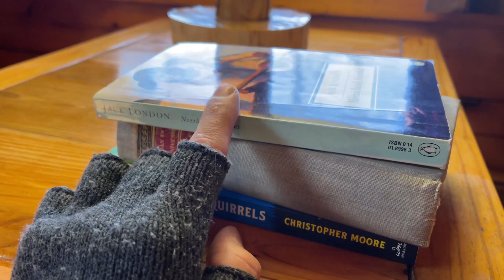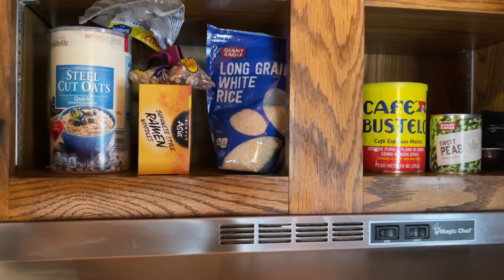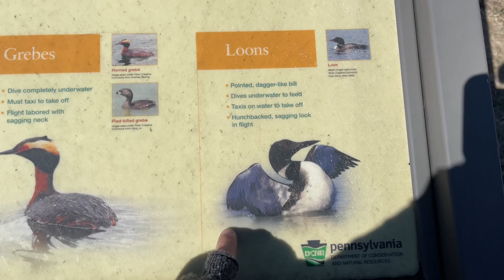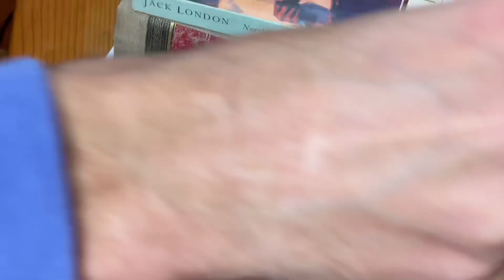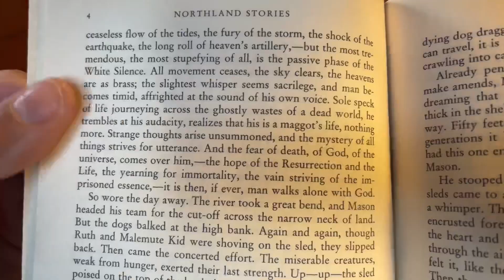Three Day Trip on Big Lake: Fish, Beaver, Loon, 8 Mile Hike, and Jack London!